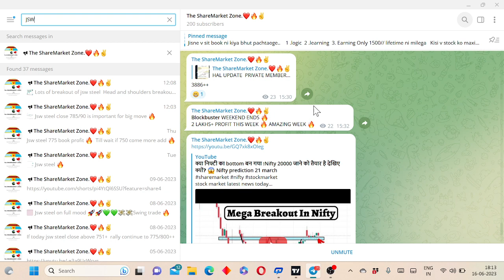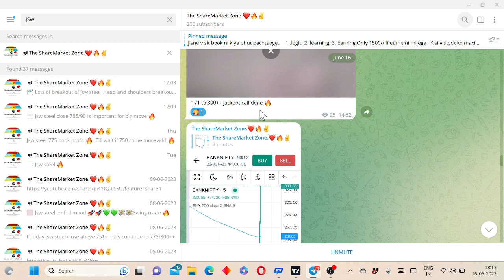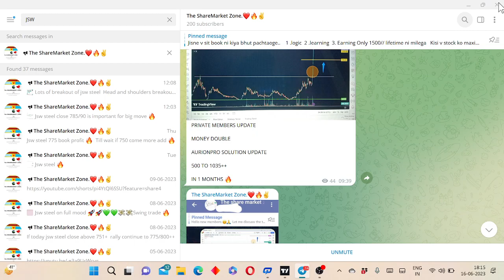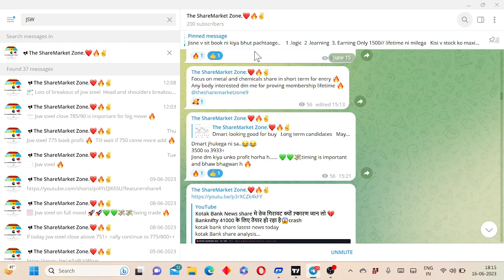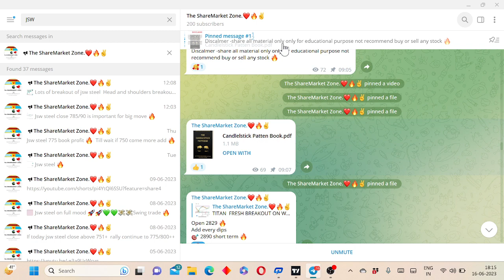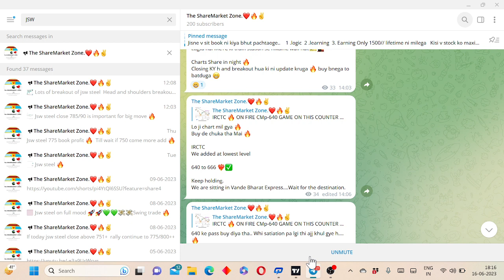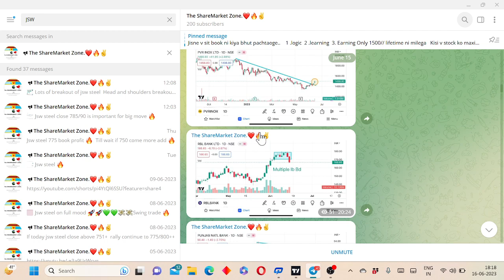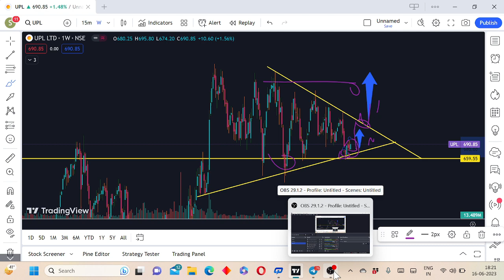UPL share latest news today!UPL Share मे बन रहा खरीदारी का अच्छा मौका share analysis news in Hindi!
upl share tomorrow target
upl share hold ya sell ?
upl share news
upl share tomorrow prediction
upl stock prediction
upl share ma ky kre
upl share analysis in Hindi
fertilizer share analysis
fertilizer stock analysis today
agro chemical share news
upl share crash
upl share q gira
why upl stock crash
upl stock kb chlega
banlnifty 19 june view
upl share 800 kb jyga
nifty
banknifty
 sensex
stock analysis
share bajar